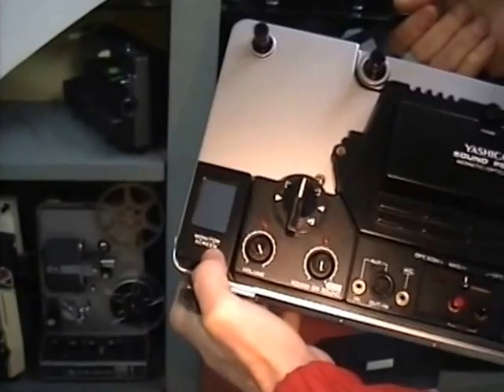1 ΛΕΥΤΕΡΗΣ ΣΤΕΦΑΝΟΥΔΑΚΗΣ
Στιγμιότυπα από το παλιό εργαστήριο του Λευτέρη Στεφανουδάκη, στην Πανόρμου. Λήψη: Πέτρος Φιαγκουσάκης